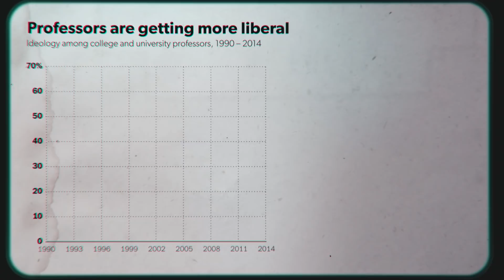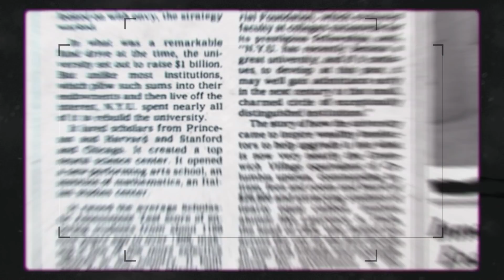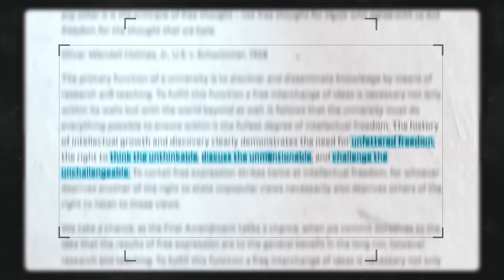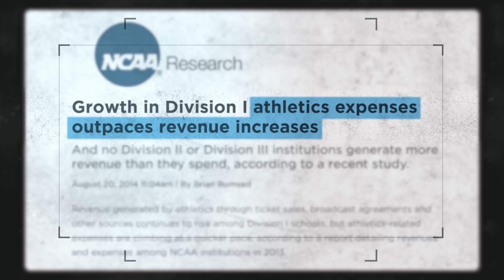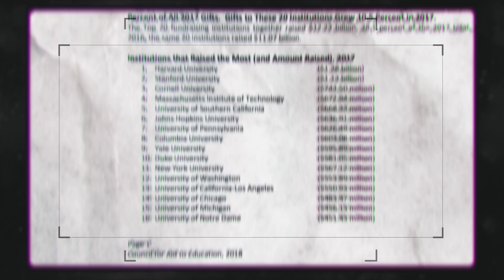College bias is a problem: Building a better university | WHAT IF?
POLL — Does the United States need a new university free from groupthink?

Today’s academic monoculture has done little to encourage diverse lines of research and inquiry. AEI’s Frederick M. Hess argues that if we want a more balanced, academically inclusive environment, we may need to try something new—building a new university that challenges campus groupthink.

ARTICLE — A curious time for InsideHigherEd to lose interest in campus speech

Photo Credits:
Twenty20
Reuters

All music licensed through AudioJungle